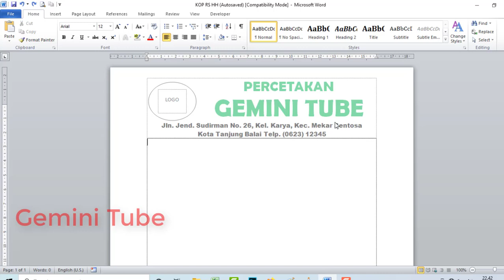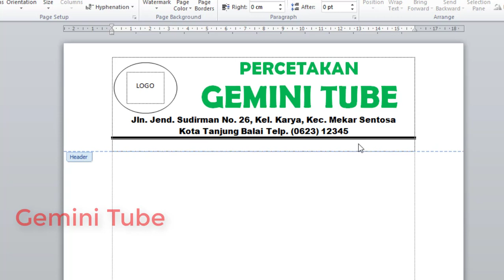Cara Membuat Garis Bawah pada Kop Surat di Microsoft Word dan Menghapusnya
Alat rekam audio : Microphone Mini LensGo. Dapat dibeli di